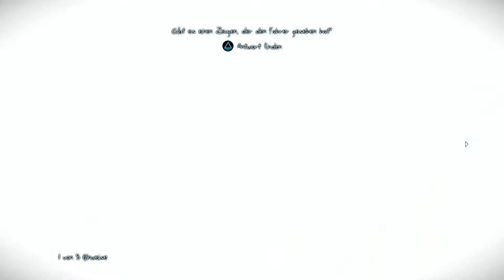Wer war Schuld an dem tödlichem Unfall? #06 Murdered Soul Suspect Gameplay Let's Play deutsch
Kommentiertes Gameplay zu „Murdered: Soul Suspect“.

DER AM SCHWIERIGSTEN AUFZUKLÄRENDE MORD IST DEIN EIGENER

Ein dunkler, übernatürlicher Detektivthriller mit einzigartigem Gameplay: Das Lösen des eigenen Mordes aus dem Jenseits.

Das Leben von Ronan O’Connor, einem Detective der Polizei Salems, wird durch einen maskierten Mörder brutal beendet.

Gefangen in der höllischen Welt der Dämmerung, muss er seine Fertigkeiten als Ermittler mit mächtigen übernatürlichen Fähigkeiten kombinieren, um die schockierende Verbindung zwischen seinem Tod und einer Reihe an Morden aufzudecken, die die Stadt in Angst versetzen.